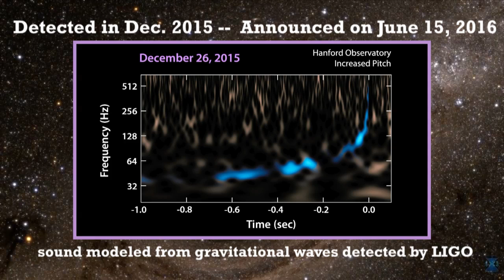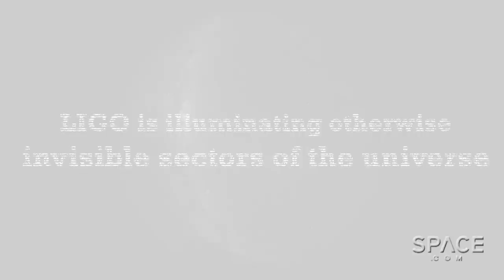Again! Gravitational Waves Detected From 2nd Black Hole Collision | Video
In December 2015, the Laser Interferometer Gravitational Wave Observatory (LIGO) detected gravitational waves from two black holes colliding. This is the second time LIGO detection has been confirmed - the historic first was announced in February 2016. Along with animated visuals, LIGO scientists modeled sounds from the detection.